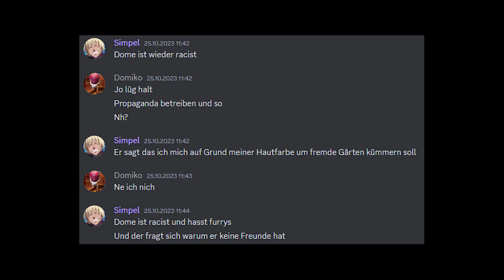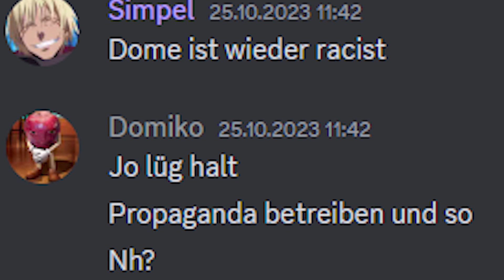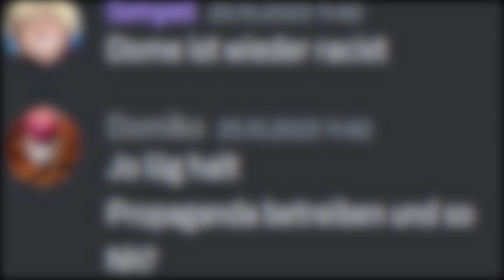Dome Sweet Dome - Raft Part 36 - mit @Simpel_TV_ und Alpha Wolf Dome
Die Parts werden abwechselnd bei @Simpel_TV_ und mir Hochgeladen, wenn ihr nichts verpassen wollt schaut bei ihm vorbei!

▬▬▬▬ Outro ▬▬▬▬

▬▬▬▬ Mein Equipment ▬▬▬▬

►Netzteil: Irgendeiner mit 800w